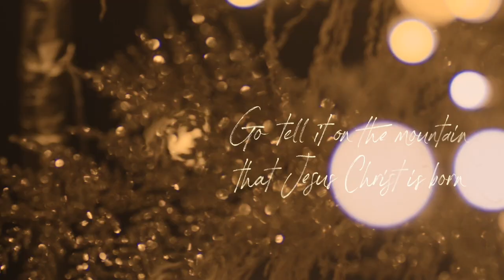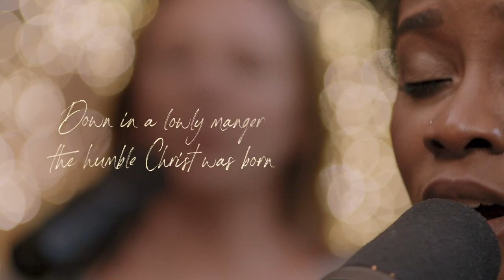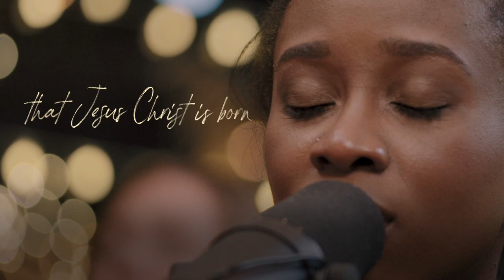Living Word Ministry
The lyrics to the famous Christmas song "Go Tell It on the Mountain" was compiled by a man named John Wesley Work Jr.  John was born in 1871 in Louisville, Kentucky.  His father, John Wesley Work Sr., was a former slave who became a successful musician and composer.  As a child, John Jr. would often sing with his father and brothers in their family band.

John Jr. grew up to be a talented musician himself and composed several songs, including "Go Tell It on the Mountain." He wrote the compiled the song in the late 1800s, and it was first published in a book called Christmas Carols New and Old in 1907.